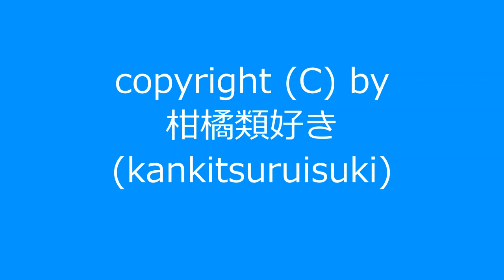自作曲をまとめて動画にしてみました。(その7) / Original Music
自作曲を10曲まとめて動画にしました。曲名は適当につけたものです。

00:00 ～ 『晴れの日その6』
00:55 ～ 『雨の日その2』
01:59 ～ 『曇りの日その5』
03:08 ～ 『寒い日その1』
04:14 ～ 『雨の日その3』
05:15 ～ 『晴れの日その7』
06:35 ～ 『曇りの日その6』
07:46 ～ 『寒い日その2』
08:57 ～ 『ロクリアその1』
10:08 ～ 『曇りの日その7』